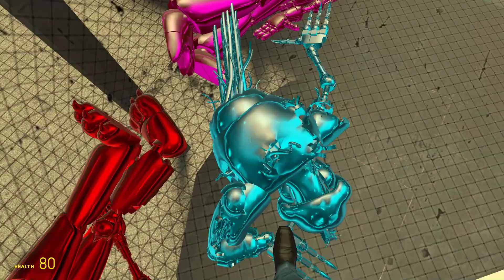DETONATE new animatronic - Boneworks